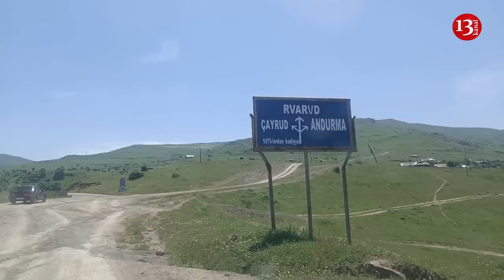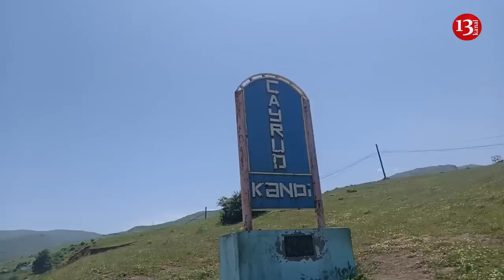Lerikdə DƏHŞƏT: 2 uşaq anasını döyə-döyə öldürüblər, boynuna ip bağlayıblar ki..- Ailədən ŞOK İDDİA